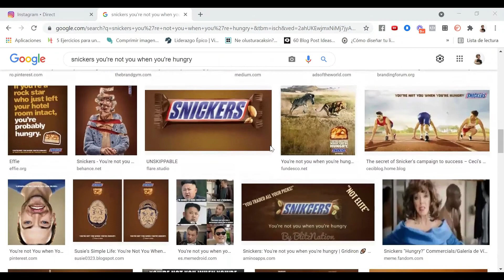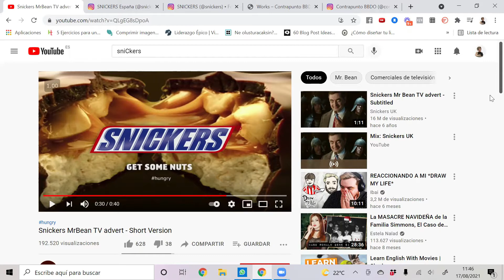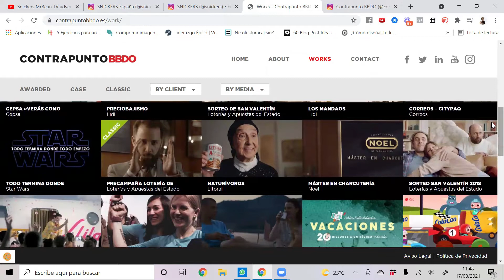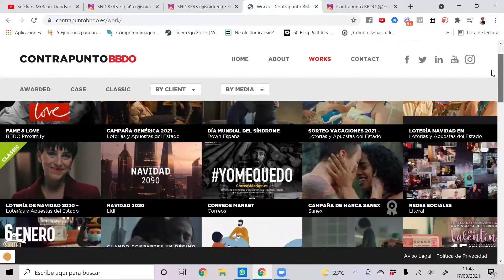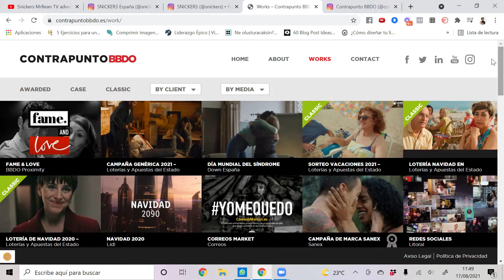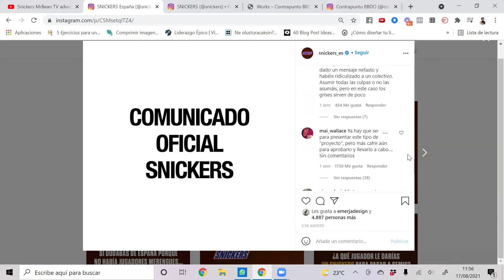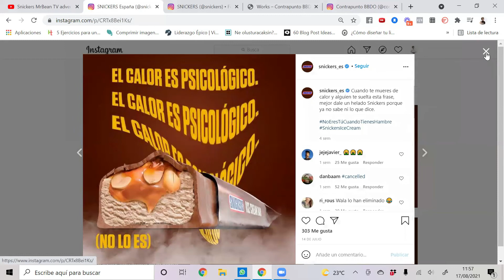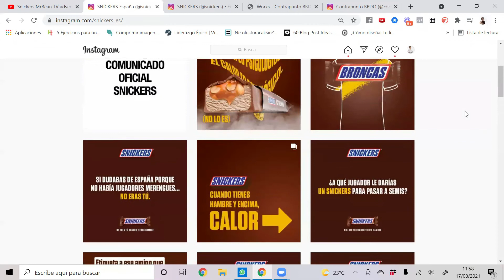El caso SNICKERS: los ERRORES en la gestión de su CRISIS de REPUTACIÓN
Cómo gestionó la marca de chocolatinas Snickers, la importante crisis de reputación debido a un anuncio televisivo.